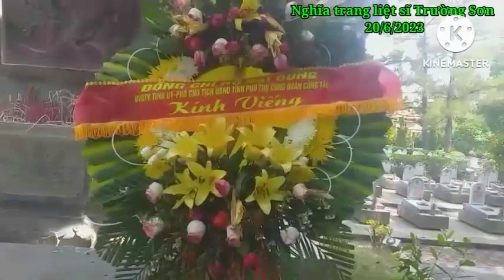Màu hoa đỏ, st: Thuận Yến. Cs Thái Bảo. Video Ngọc Chí pt